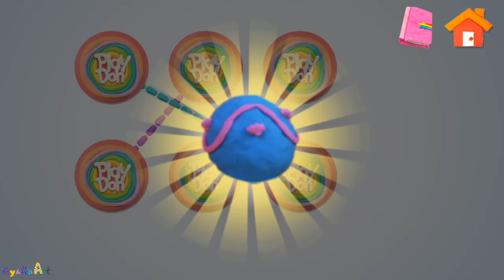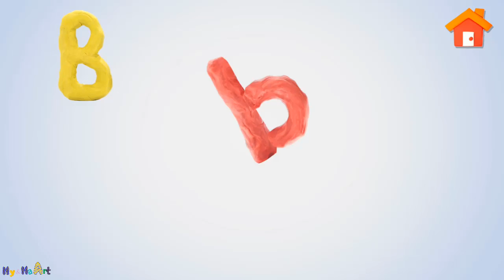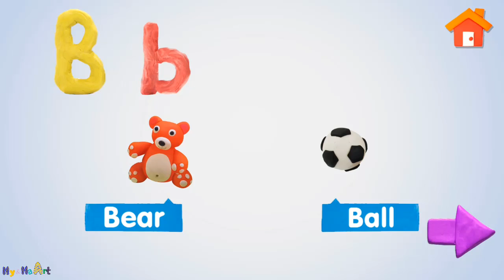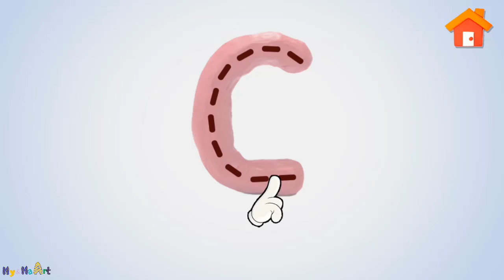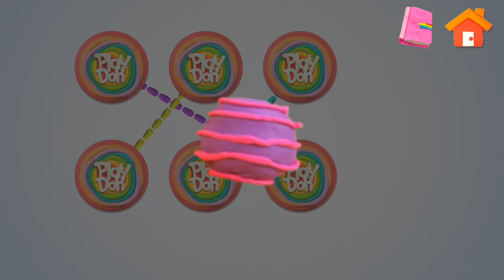Play Doh Alphabets and Animals Part 1- ABC Writing with Phonic Sounds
Are you ready to start learning English letters? Let's start forming the alphabet!
Play Doh Alphabets for Kids is your video game that will teach your children to love learning. Those who develop a love of learning at an early age continue this process throughout their lives and tend to be more successful, more interesting, improve their memory skills and happier than those who do not. A children's video game that allows you to learn the alphabet in a fun and entertaining way.
-Get the App Play Doh Alphabet Animals - Learn ABC for Children